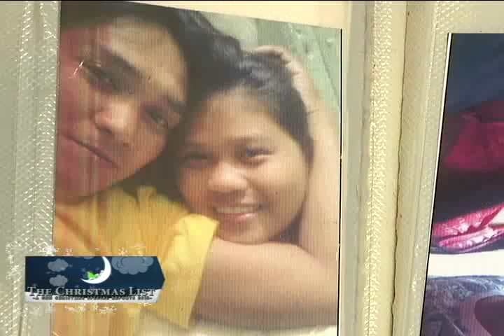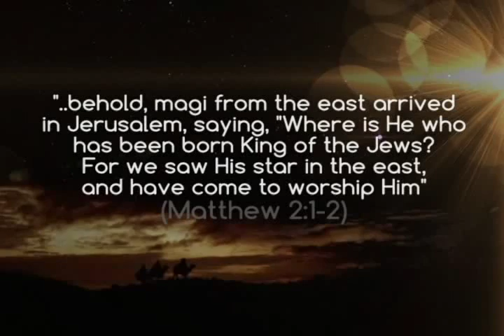The Christmas List 2015 GNN Special Report Hope